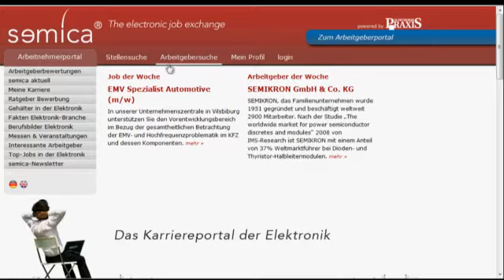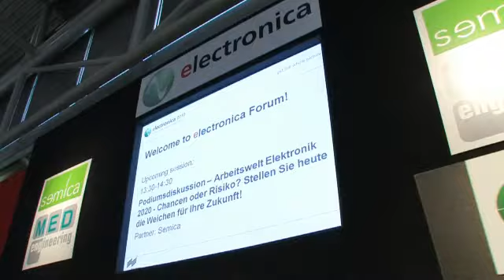semica - The electronic job exchange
semica ist das Online-Karriereportal für Elektronik-Jobs! Als spezialisierte Jobbörse bietet semica Fachkräften aus der Elektronikbranche attraktive Stellenausschreibungen  und informativen Content rund um das Thema „Karriere in der Elektronik".

Arbeitgeber können auf semica ihre offenen Elektronik-Jobs ausschreiben und sich im Arbeitgeberverzeichnis  mit weiteren Inhalten und Interviews präsentieren. Zudem haben sie Zugriff auf wechselwillige Kandidaten, die Ihr Profil - teilweise anonym - online geben.